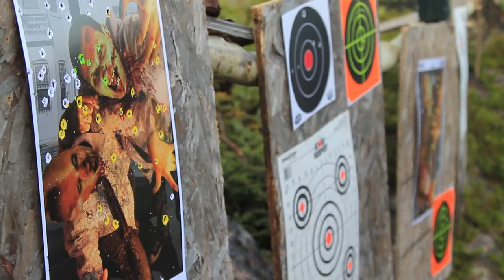One in the Holster: Part 3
Great Slave Lake fishing trip 2013.